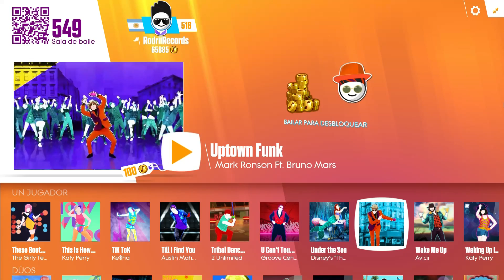Nuevo Just Dance Now - Uptown Funk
DIRECTOS: TODOS LOS SÁBADOS. HORARIOS ALEATORIOS

si quieren temas que baile , no olvides de ponerlo en los comentarios y lo tratare de hacer.